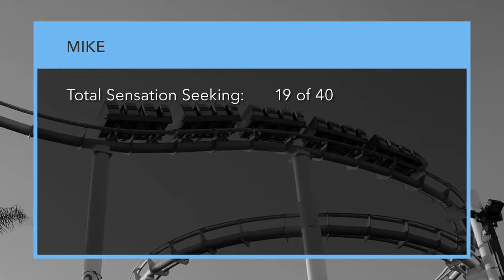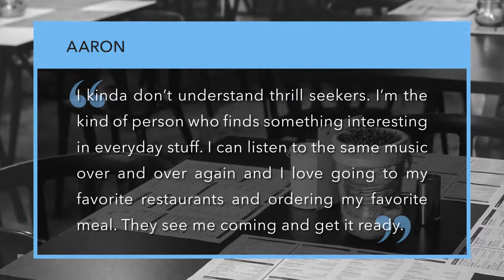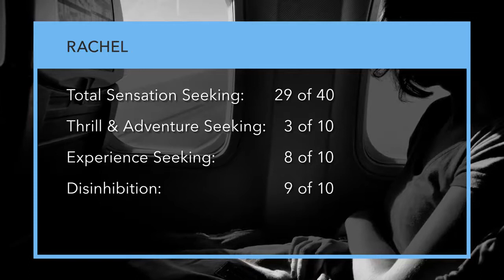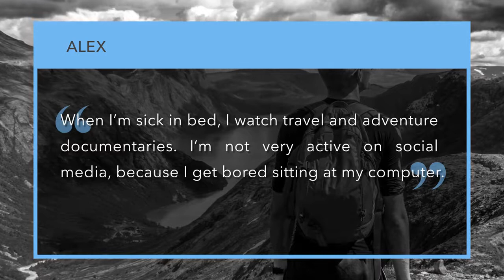Types of Sensation Seekers - The Psychology of Thrill Seekers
Sensation seeking is a trait we all have and includes the search for complex and new experiences. Thrill Seekers, people with high-sensation seeking personalities, crave exotic and intense experiences even when physical or social risks are involved. This course helps learners examine the remarkable world of the high-sensation seeking personality and explores the lifestyle, psychology, and neuroscience behind thrill seekers.

The content of this course was very well explained. Got more insight into the sensations of thrill seekers. It was a informative course about the thrill-seekers.,The course was very good for learning and I enjoyed it.